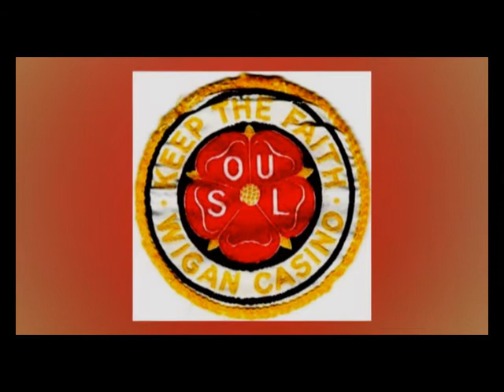Bessie Banks Try to Leave Me if You Can (I Bet You Can't do it)